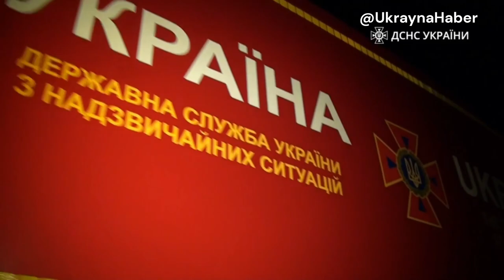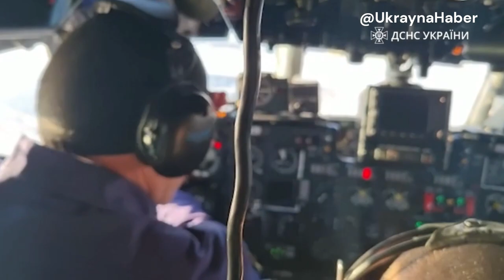Ukrayna halkı, depremzedeler için seferber oldu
🇺🇦 Ukrayna'nın alanındaki en uzman arama-kurtarma ekipleri, Rusya'nın kendi ülkesinde oluşturduğu enkazları bırakıp, 🇹🇷 Türkiye'nin yardımına koşuyor. Sağlık görevlileri, itfaiyeciler, 87 AKUT personeli köpekleri ve bütün ekipmanlarıyla enkaz altındakileri kurtarmak için yolarda.